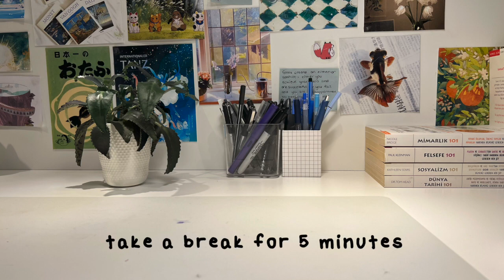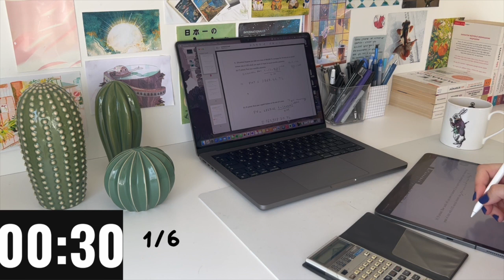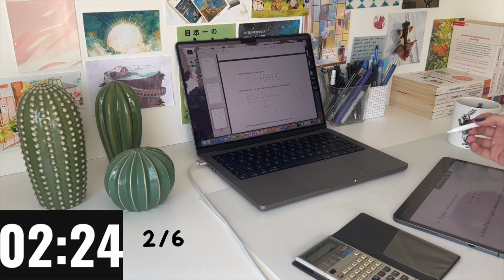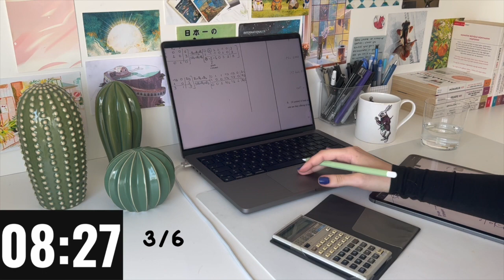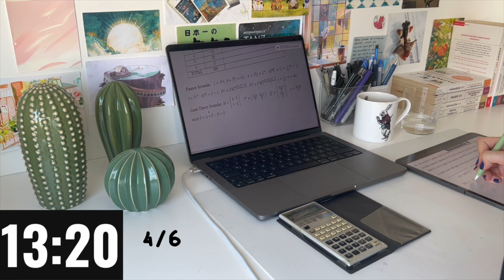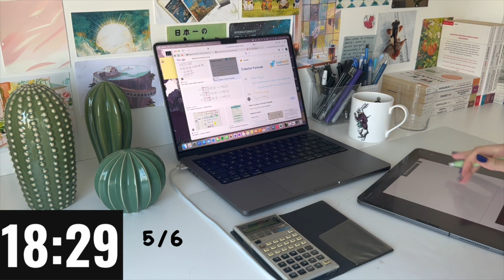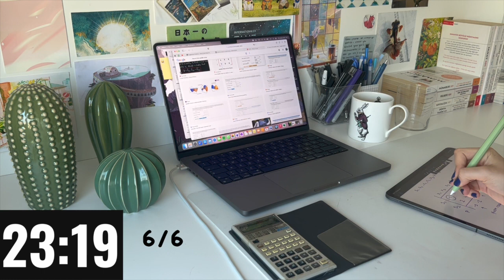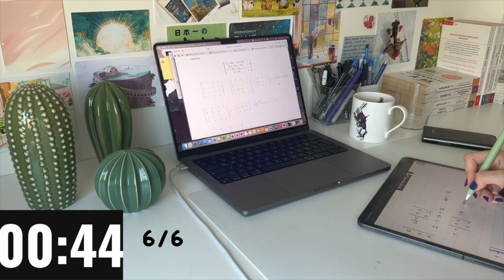3 Hour Study With Me ( Pomodoro 25/5/10 ) No music, Typing sound, Background noise, Real time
3 Hour Study With Me ( Pomodoro 25/5/10 ) No music, Typing sound, Background noise, Real time